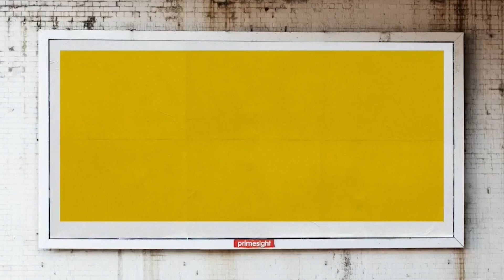Fresh From London EP - Episode 1 - YUAF X Universal Production Music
We teamed up with the YUAF team and community to unearth new talent and release a production music album for use of film & TV.